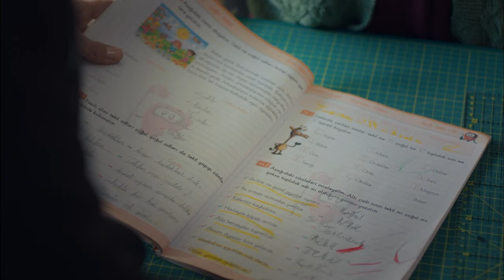Sonunda Annesini Buldu - Anne 7. Bölüm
Zeynep, annesini hatırlıyor. - GERÇEK ANNESİNİN
KİM OLDUĞUNU ANLADI

7. Bölümün Konusu:

Şule, öldü sandığı kızı Melek’i sonunda bulur. Kızına kavuşmanın mutluluğunu yaşarken, Melek annesinin karşısına çıkmaz. Şule, Melek’i ikna etmek için geçmişlerini hatırlatır, ancak Melek’in annesini affetmeye niyeti yoktur. Zeynep, Turna’nın Şule yüzünden gerilmesini istemez. Bir yanda cehennemden kurtardığı kızı Turna, diğer tarafta Melek’e kendini affettirmeye çalışan Şule’nin çabaları arasında kalan Zeynep’in vicdanı, anne kızı ayırmaya elvermez. Turna sonunda Şule’nin karşısına çıkar. Zeynep ve Şule nefeslerini tutarak Turna’nın tepkisini beklerken, Turna herkesi şaşkınlığa uğratacak bir karar verir. Hapisten çıkan Cengiz,Şule’nin peşine düşer. Şule’nin Ali ile görüştüğünü öğrenince deliye dönen Cengiz, Şule’ye hesap sorarken hiç beklemediği bir gerçekle yüzleşir. Zeynep ve Turna’ya her koşulda yardım etmeye çalışan Gönül, Turna’yı mutlu etmek için küçük bir sürpriz hazırlar. Bunu gören Zeynep, yıllarca aklını kurcalayan sorunun cevabına yaklaştığından habersizdir.

Oyuncu Kadrosu:
Zeynep Güneş: Cansu Dere
Melek Akçay: Beren Gökyıldız
Gönül Aslan: Vahide Perçin
Cahide Güneş: Gülenay Kalkan
Şule Akçay: Gonca Vuslateri
Cengiz Yıldız: Berkay Ateş
Ali Arhan: Can Nergis
Gamze Güneş: Alize Gördüm
Duru Güneş: Ahsen Eroğlu

Yapım: MEDYapım – MF Yapım
Yönetmen:  Merve Girgin Aytekin
Senaryo:  Berfu Ergenekon